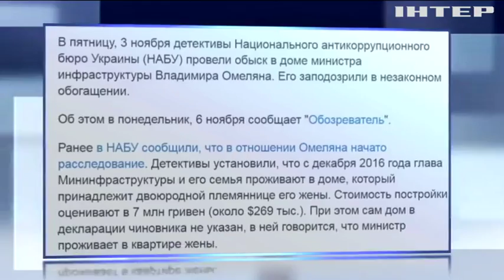Детективы НАБУ обыскали жилище скромного чиновника Омеляна